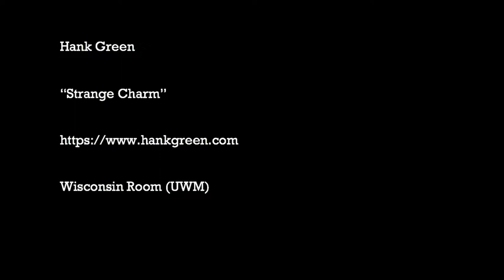Hank Green - Strange Charm - Live @ UWM 10.1.2018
Milwaukee, 10.1.18 - Hank Green performs "Accio Deathly Hallows" live in the Wisconsin Room at UWM on his An Absolutely Remarkable Thing book tour.